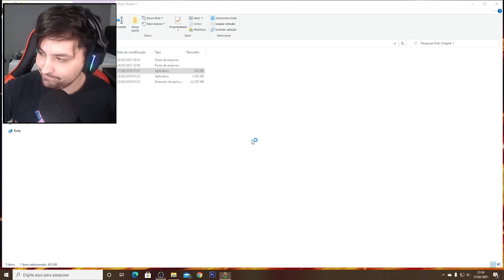EU ROUBEI A ESCOLA DO BALDI A NOITE...! - Baldis Basics In Education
Baldis Basics In Education e nesse vídeo jogamos um novo mod aonde o baldi está dormindo na escola a noite e acaba sendo roubado, espero que gostem!!

Steam ► NightExtreme

Vídeos Anteriores►